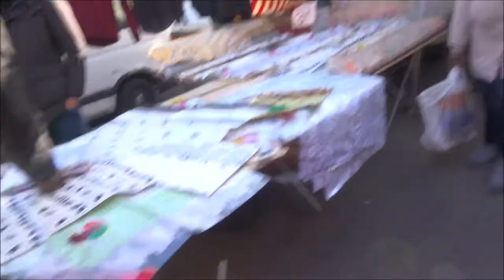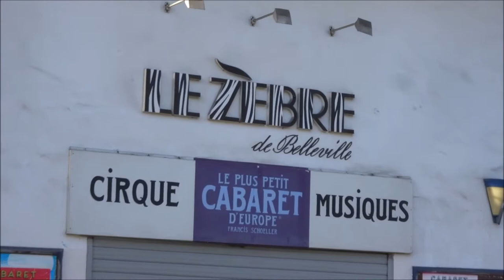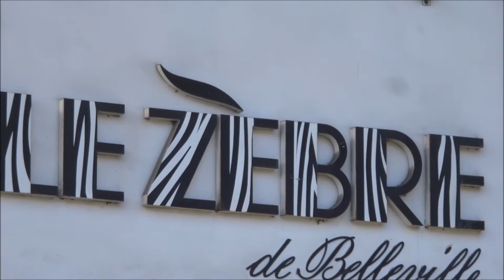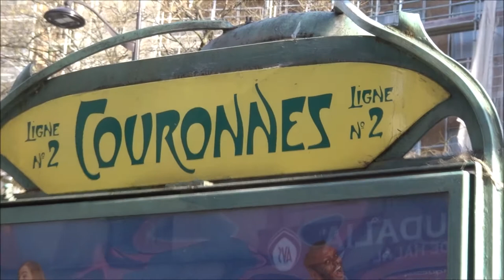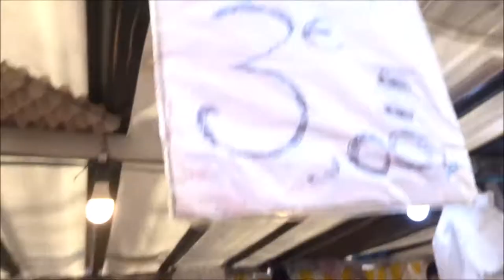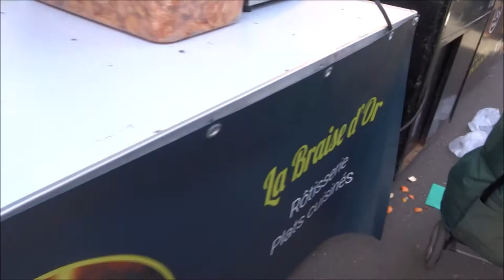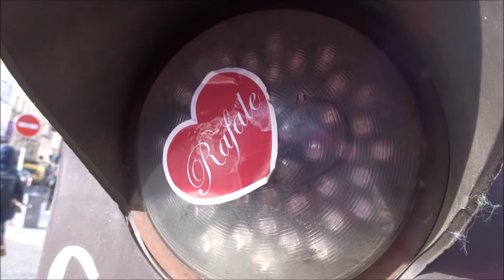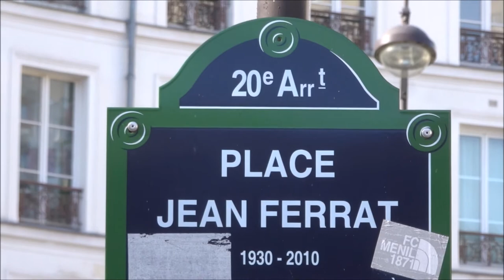Marché Belleville Paris 21 février 2020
Marché Belleville Paris 21 février 2020 marche alimentaire food market Paris (paris.fr) Boulevard de Belleville 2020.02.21 - Métro Belleville Paris 75011 - Métro Couronnes Paris 75020 video mariepanic mariepanic2 @mariegendron @anne_hoa